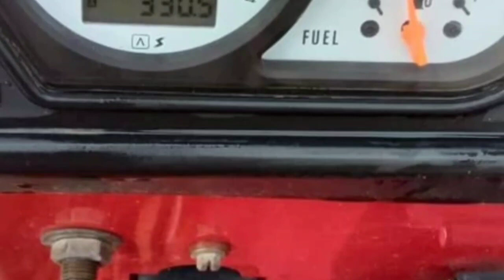second hand tractor sale part 96